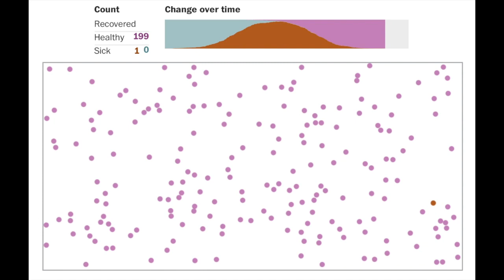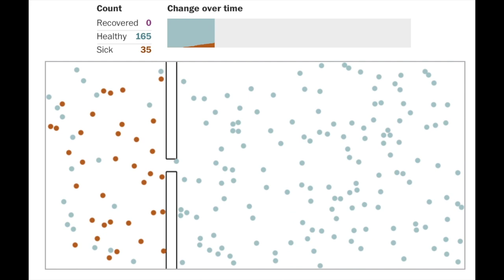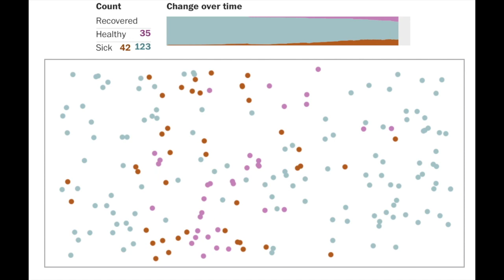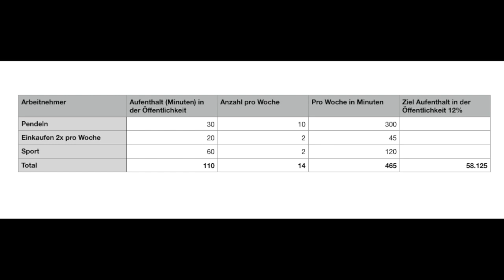Bleibt Zuhause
Mit diesem Video erkläre ich warum es so wichtig ist zuhause zu bleiben um das Virus in Schach halten zu können!

Teilt es mit allen die ihr kennt die das nicht verstehen!